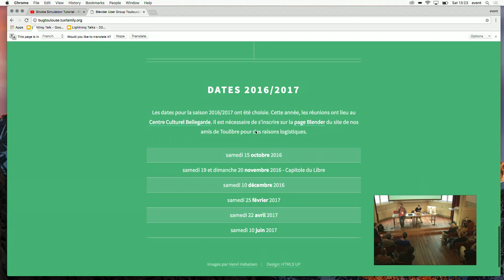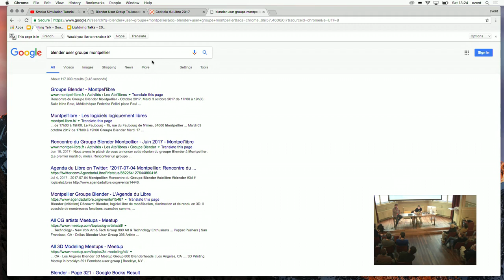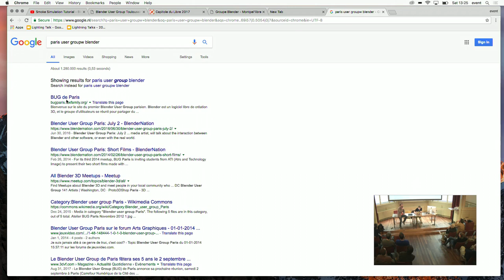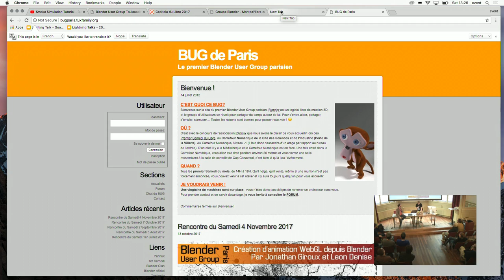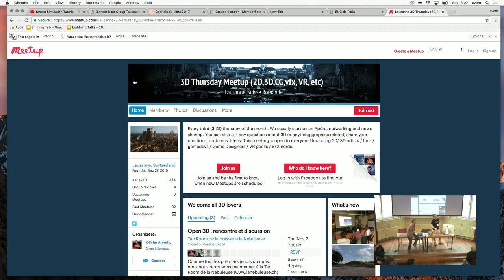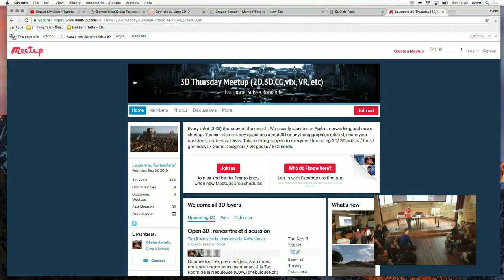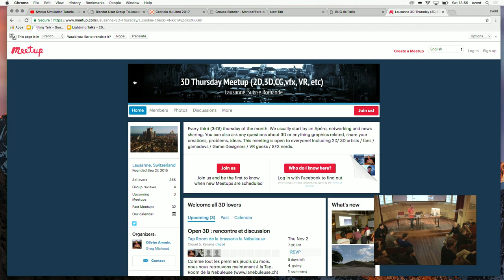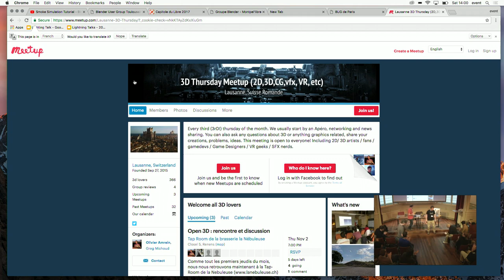French-speaking Users Community Meeting @ Blender Conference 2017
by Julien Duroure, Olivier Amrein at Blender Conference 2017